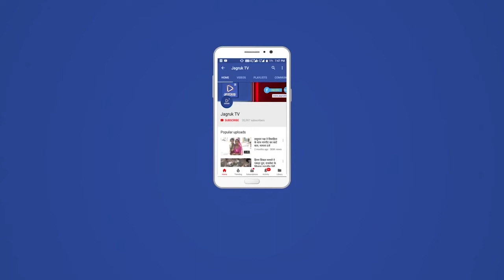नागाणी : श्री नागेश्वर देवासी समाज त्रिदिवसीय क्रिकेट प्रतियोगिता संपन्न।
अनादरा कस्बे के लखावत हनुमान मंदिर  खेल मैदान में रविवार को श्री नागेश्वर देवासी समाज क्रिकेट प्रतियोगिता  का समापन किया गया।विधायक जगसीराम कोली के अध्यक्षता के साथ रेवदर प्रधान राधिका देवासी,  एडवोकेटअर्जुन देवासी,नरसाराम माली पंचायत समिति सदस्य,  लक्ष्मण कोली  भाजपा  मंडल अध्यक्ष अनादरा, रणछोड़ कोली एससी मोर्चा मंडल अध्यक्ष,  सोपराम  चौधरी  भाजपा महामंत्री अनादरा मंडल ,झालाराम पुरोहित ,मोटाराम नागणी  अध्यक्ष देवासी समाज कल्याण रेवदर,   रतनलाल देवासी समाजसेवी, रामाराम पामेरा, लक्ष्मण पलाऊ भानुप्रताप देवासी के सानिध्य में प्रतियोगिता का समापन किया गया। प्रतियोगिता में 12 टीमो ने भाग लिया ।प्रतियोगिता में हनुमान क्रिकेट क्लब पोसीन्त्तरा विजेता रही एवम सेलवाड़ा सुपर किंग  उप विजेता रही मेंन ऑफ द सीरीज नारायण खटाणा पोसिन्त्रा रहे। विजेता टीमो को  पारितोषिक देकर सम्मानित किया गया ।इस कार्यक्रम को सफल बनाने में भावेश देवासी, उकाराम, कालूराम, जगदीश, धनाराम बार पोसिन्त्रा,  माधुराम,दीपाराम,नेतिराम,वनाराम,अमराराम, गेलाजी, केसाजी, सुराजी, कुपाराम सहित समाज के लोगों का योगदान रहा